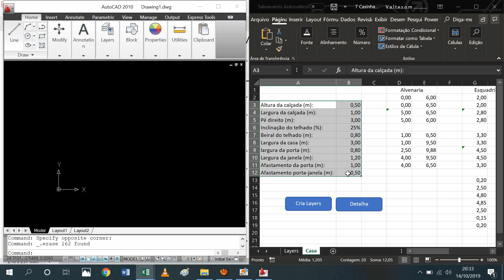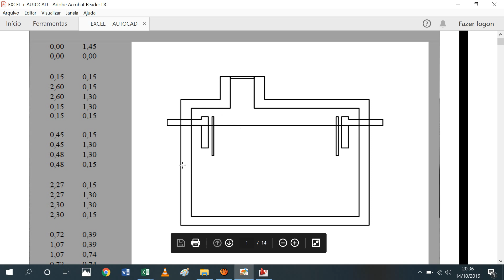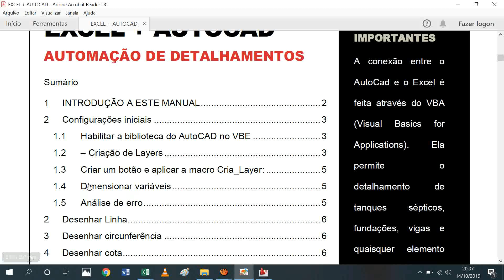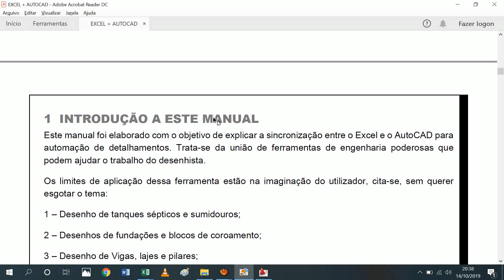01/10 - Sincronização Excel - AutoCAD - Automação de detalhamentos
Introdução ao curso de automação de detalhamentos no excel.